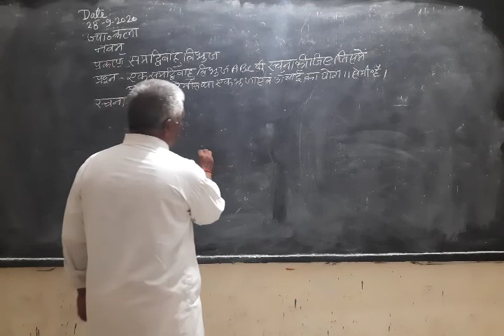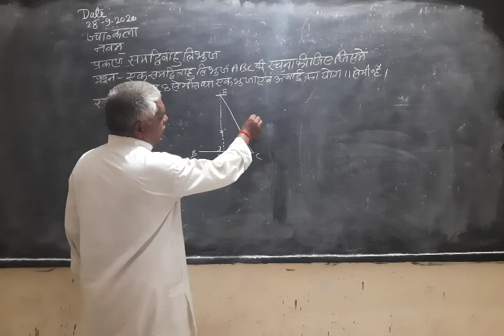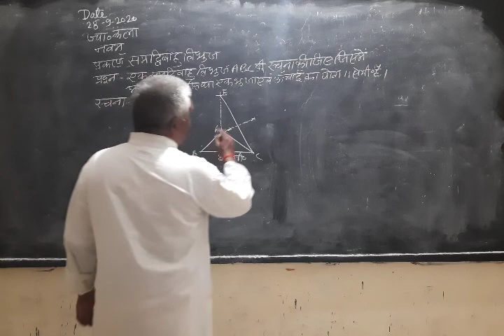समद्विबाहु त्रिभुज की रचना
कक्षा नवम